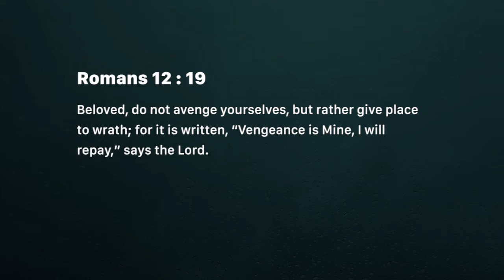No retaliation (Wednesday September 26)